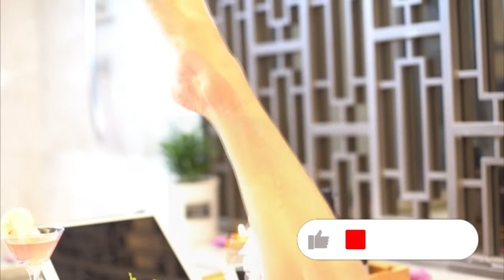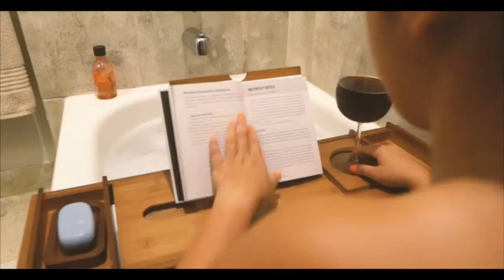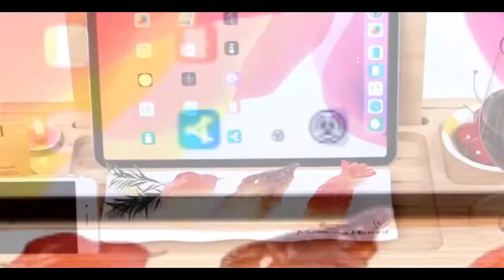TOP 5: Best Bathtub Caddy Trays 2021 on Amazon | with Smartphone, Tablet, and Book Holders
Do you like to relax in bathtub? If yes, i recommend Best Bathtub Caddy Trays 2021 on Amazon | with Smartphone, Tablet, and Book Holders.

⭐ Amazon US, UK & CA Links ⭐

5. Luxury Best Bathtub Caddy Trays 2021 on Amazon - 1 or 2 Person Bath and Bed Tray, Bath Tub Table Caddy with Extending Sides

Amazon US
Amazon UK
Amazon CA

4. Bath Caddy Tray for Bathtub - Bamboo Adjustable Organizer Tray for Bathroom with Free Soap Dish Suitable for Luxury Spa or Reading

Amazon US
Amazon UK
Amazon CA

3. VIVOHOME Expandable 43 Inch Bamboo Bathtub Caddy Tray with Smartphone Tablet Book Holders, Soap Tray, Wine Glass Slot, Brown

Amazon US
Amazon UK
Amazon CA

2. XcE Bathtub Caddy Tray Expandable to 105cm with Bamboo Book Stand and Soap Tray, Brown

Amazon US
Amazon UK
Amazon CA

1. Premium Bamboo Bath Tray Table, Expandable Bathtub Tray Rack,Bathtub Caddy Table with Book Wine Phone Holder

Amazon US
Amazon UK
Amazon CA